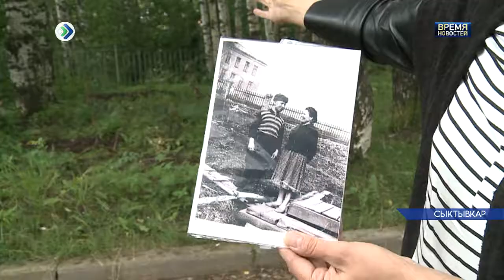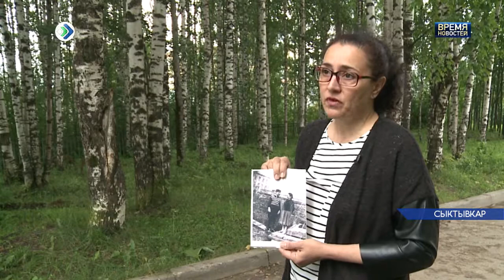Борьба за берёзы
Сохранить березовую рощу пытаются жители сыктывкарского местечка Париж. Сегодня она подвергается риску быть вырубленной. Дело в том, что городская администрация передала участок в аренду под индивидуальное строительство.